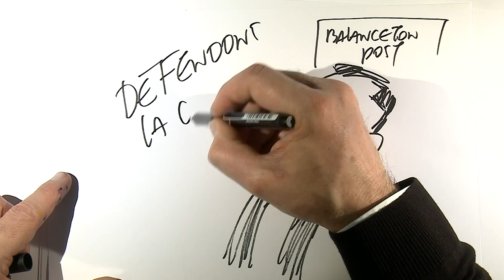Amélie Cassagne - Concours de plaidoiries des lycéens 2019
"L'art d'être censuré"
Prix Amnesty International